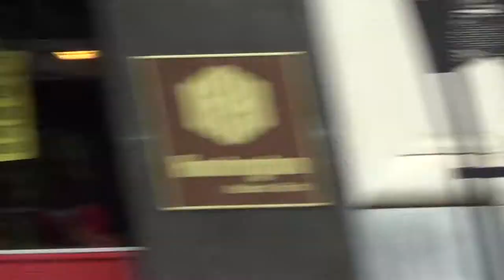PT2 THE LORD IS NOT SLACK CONCERNING HIS PROMISE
2Peter 3:9 The Lord is not slack concerning his promise, as some men count slackness; but is longsuffering to us-ward, not willing that any should perish, but that all should come to repentance.